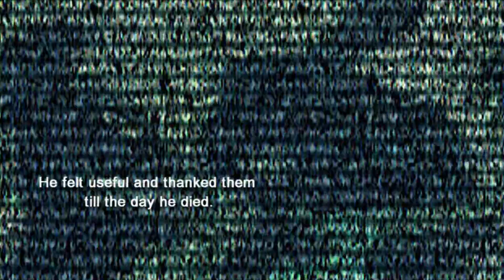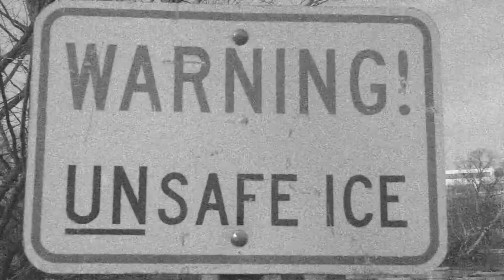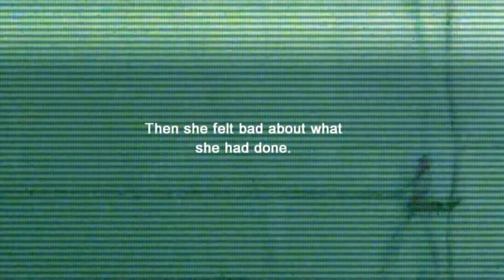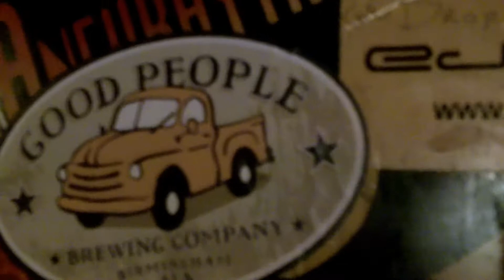pushy lips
Pushy lips at the Hamilton collective stage in Nashville.
animated filters by Vegas movie studio platinum.